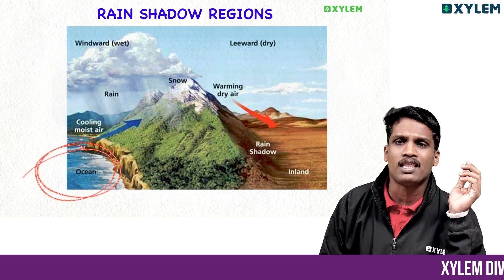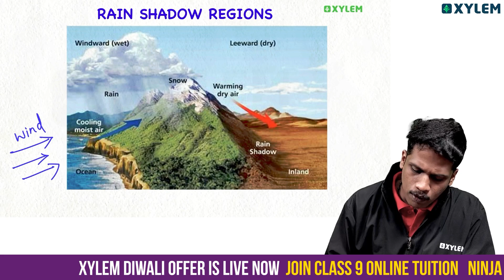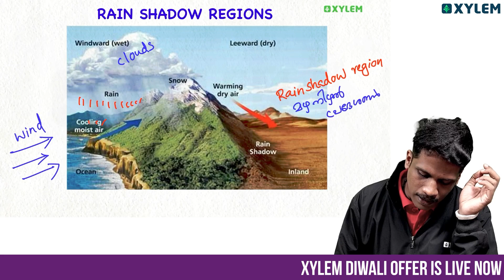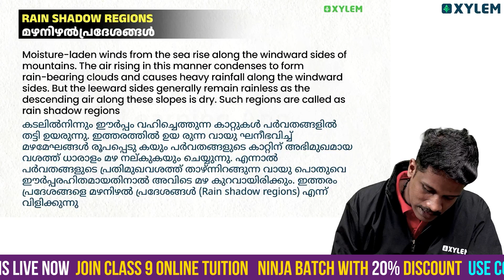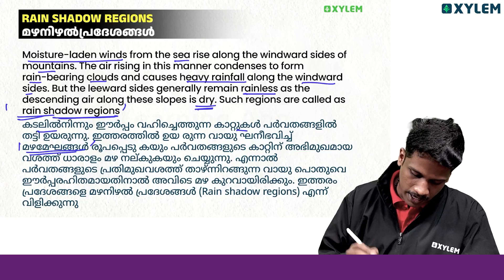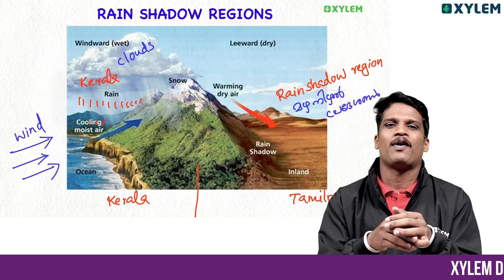Class 9 Social Science - Rain Shadow Regions / മഴ നിഴൽ പ്രദേശങ്ങൾ | Xylem Class 9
Welcome to Xylem Class 9’s comprehensive exploration of Rain Shadow Regions, a vital topic in Class 9 Social Science. In this lesson, we delve into the intricate climatic phenomena that create these unique areas, characterized by their distinct weather patterns and ecological significance. Understanding rain shadow regions is crucial for grasping broader environmental concepts, and this video is tailored to enhance your knowledge as you navigate the 9th standard syllabus.
Join JC Sir as he elucidates the factors influencing rainfall distribution, the impact on local ecosystems, and the socio-economic implications for communities residing in these regions. This insightful session aims to foster a deeper appreciation of geographical diversity and its effects on human life.
Engage with us as we explore the wonders of the world around us!